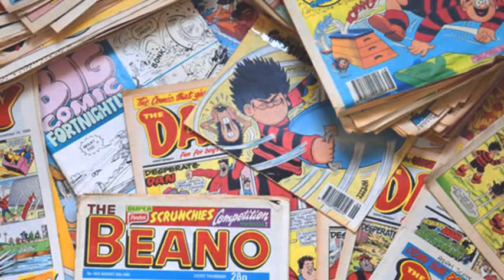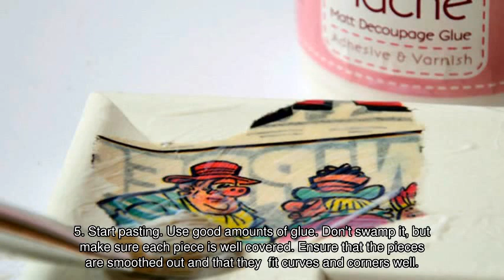How To Create Cool Comic Book Decoupage Frames - DIY Home Tutorial - Guidecentral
About this DIY project:
- Title: Create Cool Comic Book Decoupage Frames

Supplies:
- An old comic
- Decoupage Glue
- A new or used wide picture frame
- A Glue Brush
- Some Sand Paper or Flexible Sanding Block